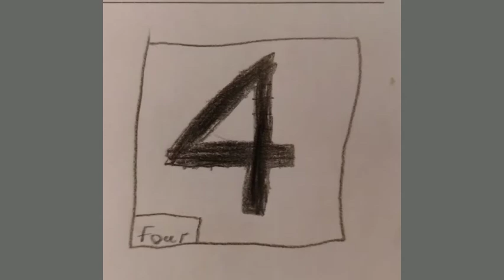Песня балди мюзикл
оптимизация:  funny, comedy, video game, gaming, gamer, music, song, singing, aj pinkerton, peter srinivasan, baldi's basics, learning, education, baldi, sweeping time, gotta sweep, play time, live action, real life, first prize, nathan morse, baldi's basics, baldi's basics song, animation, animated, video, funny, humor, musical, ending, in education and learning, meme, new, mod, field trip, if mario was in baldis basics, roblox, granny, speedrun, theme, lhugueny, best, spoof, sketch, mario, bully, minecraft, ekrcoaster, fnaf, ekrcoaster baldi, ekrcoaster song, ekrcoaster animation, ekrcoaster baldi musical, baldi musical, baldis basics, minecraft funny moments, family friendly, funny minecraft, baldi's basics in education and learning, minecraft songs, minecraft parody, ekrcoaster baldi basics, minecraft animation, minecraft, random encounters, baldis basics plus, blender, animation sins, minecraft song, funny, baldi's field trip, screen team, screenteam, granny horror game, horror, superhero, slendrina, sonic, parkour, songs, marvel, battles, parody, costume, theme songs, pokemon, avengers, batman, spiderman, kid friendly, kids, kid friendly content, for kids, baldis, rap, music video, full game, in real life